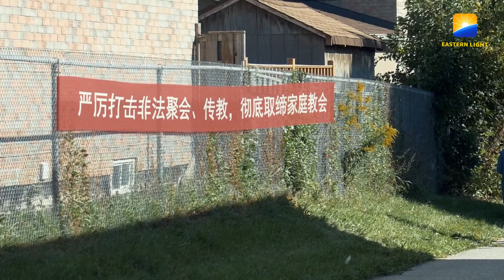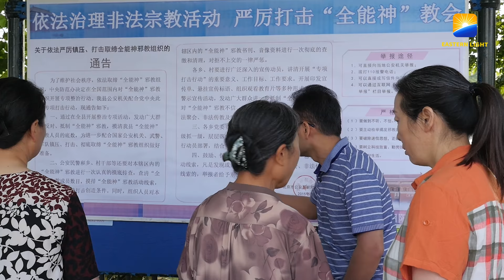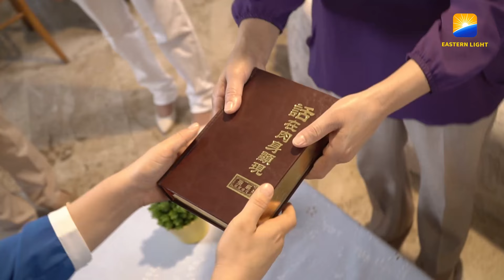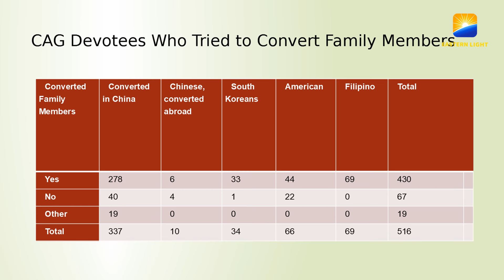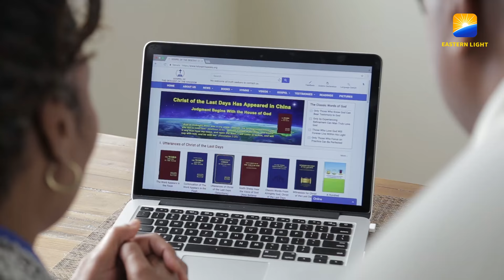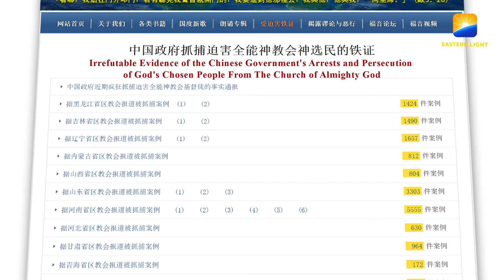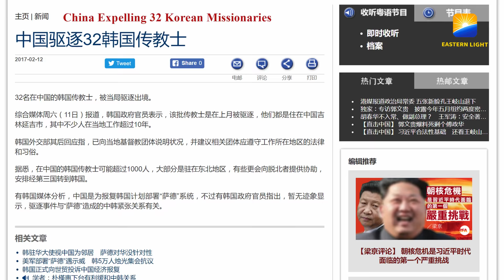Massimo Introvigne | Part 2 : Analyzing the CCP's Rumors Against The Church of Almighty God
As is well known, the Chinese Communist Party (CCP) seized power through lies and violence, and it relies on lies and violence to maintain its power. The CCP’s rule is nothing but lies, violence, and murder. The CCP propagates atheism, regarding religion as the spiritual opium of the people. Christians preach the gospel and witness for God to carry out God’s will, but the CCP condemns such righteous deeds as abandoning and breaking up their families, and arrests and imprisons Christians on various false charges. In mainland China, Christians from various house churches, particularly from CAG, suffer brutal oppression and persecution for the sake of their religious belief, some of whom were left disabled or died. Many Christians have gone into exile and were rendered homeless with their families scattered. Countless Christian families have been thus broken! In this episode, we have invited Professor Massimo Introvigne, an Italian scholar of new religious movements, founder and managing director of Center for Studies on New Religions, to talk about why the CCP oppresses and persecutes The Church of Almighty God, whether the CCP’s accusations against The Church of Almighty God are true, and who is the main culprit behind the breakdown of Christian families, and so on. The truth will be uncovered, and the CCP’s cruel and evil essence against God that wins fame through deceiving the public and fights against justice will be exposed.